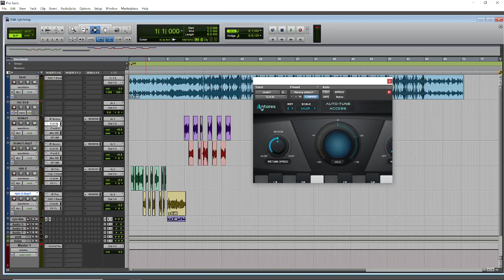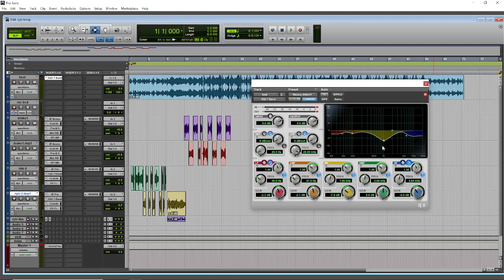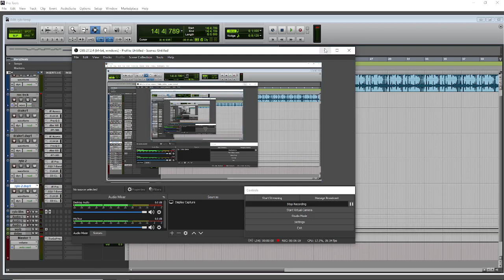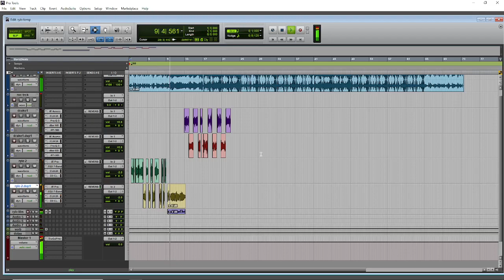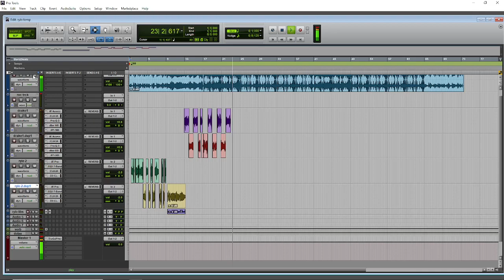HOW TO MIX DRAKE TYPE VOCALS IN PROTOOLS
HMU FOR SERVICES ON IG  @Mixed Byshun  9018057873 TO PURCHASE THIS RECORDING TEMPLATE PLEASE BUSINESS ONLY

IF YOU PURCHASE A MIX OR MASTER YOU WILL BE FEATURED ON MY CHANNEL

DROP IN THE COMMENTS WHAT YALL WANT TO SEE NEXT